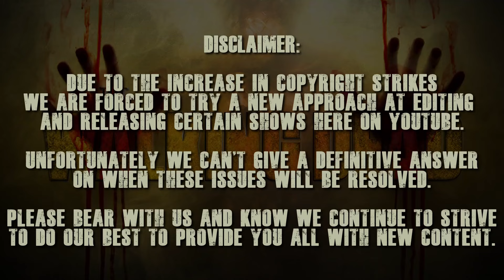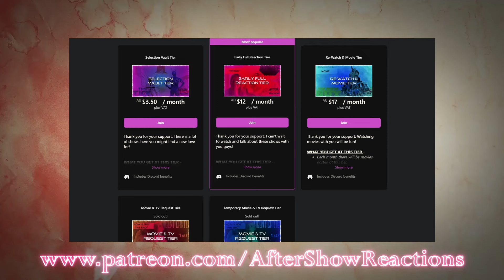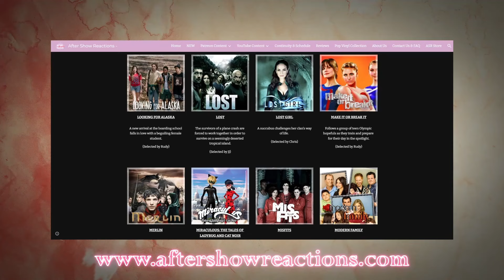The Walking Dead 3x07 - "When The Dead Come Knocking" Reaction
The Governor is a disgusting man.
Intro & Comment Discussion: 00:00
Reaction: 0:31
After Thoughts: 20:50

Hey what's up you guys, After Show Reacts here and today I'm reacting to The Walking Dead! I bet you're wondering how I got in this situation. Well after I woke up from a nice nap I heard growling noises coming from outside. Turns out the zombie apocalypse is in full swing. Yay me as I'm absolutely terrified of zombies. Luckily a man named Rick Grimes and his group of survivors found me and they are leading me to a safe place.